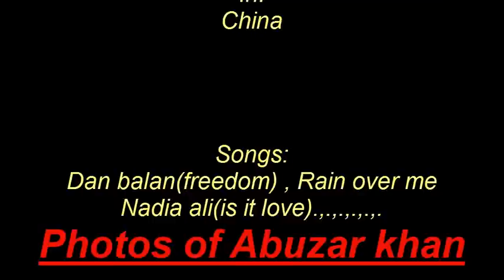Abuzar khan from ghalegay swat pakistan,. living in xi'an china ,.,. pictures slideshow.,.,.,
This is ma best trip in ma life.,.,.,.,.,
songs; Nadia ali (is it love) , dan balan (freedom) , pitt bull ft. marc anthony (rain over me).,.,.,.,